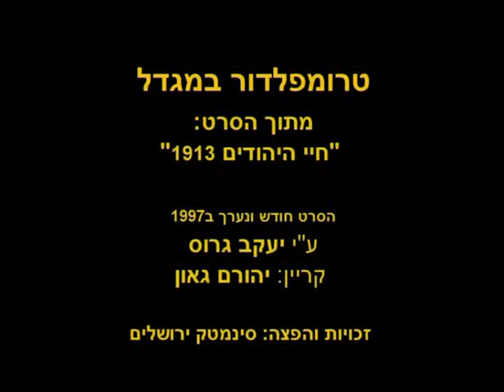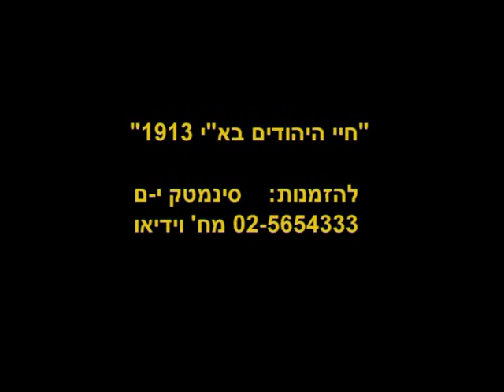טרומפלדור במגדל 1913 Trumpeldor at Migdal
יוסף טרומפלדור והקומונה שלו בחוות מגדל לפני 100 שנים מתוך הסרט "חיי היהודים בארץ ישראל - 1913". הסרט נוצר במלאת לפתח תקוה 35 שנים - ביוזמת נח סוקולובסקי וחברת המזרח באודסה לקראת הקונגרס הציוני ה-11 שנערך ב1913 בוינה. הסרט שנעלם, התגלה ב1997 בCNC בפריס ותוך שיתוף פעולה עם הארכיון הישראלי לסרטים ומידע שנאסף בארכיון הציוני, הסרט נערך ושוחזר מחדש ע"י יעקב גרוס מטעם סינמטק ירושלים ואריק לראוה בCNC בצרפת. הגירסה העברית באורך של 60 דקות כוללת כ20 ישובים בארץ ישראל העות'מנית. ומראות יוצאי דופן של אנשי הישוב הישן, העלייה הראשונה והעלייה השנייה. הפרק על מגדל מציג מבט כללי על החווה ועל העבודה בשדות. מבט מיוחד על יוסף טרומפלדור וחבריו החורשים את התלם הראשון אחרי פסח תרע"ג - בחווה החקלאית מגדל מול חופי הכינרת.
את הסרט המלא ניתן להזמין במח' הוידיאו של סינמטק ירושלים  טל. 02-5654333